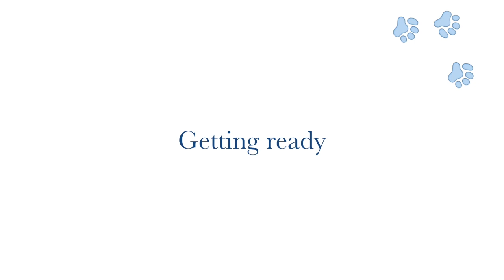“Getting Ready”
EP. 212
Chance Shelter (Surprise, AZ) is getting ready for the 2nd Annual Old Fashioned Picnic (Feb. 16th, 2019)

Music/edit: iMovie